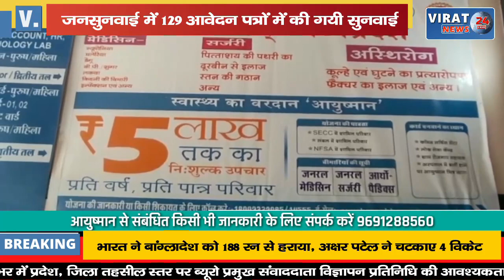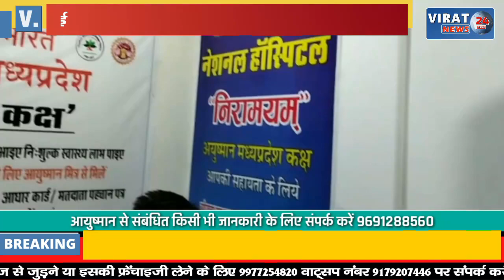🔻रीवा- कलेक्ट्रेट सभागार में जनसुनवाई का आयोजन; 129 आवेदन पत्रों में की गयी सुनवाई !